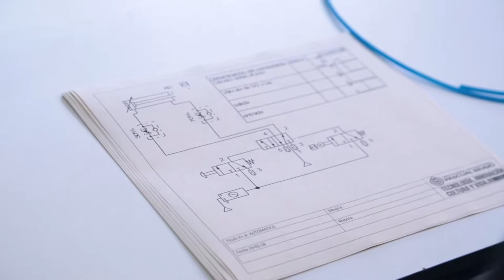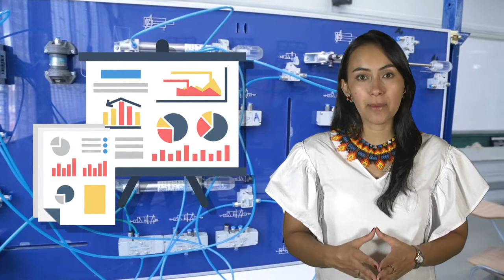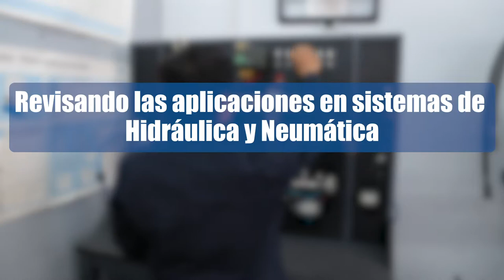Hidráulica y Neumática UD1 Identificando los sistemas hidráulicos y neumáticos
En Colombia el sistema de transporte para carga industrial y de pasajeros tiene como vía principal el transporte por vía terrestre,  en el cual destacan los dispositivos hidráulicos y neumáticos que hacen parte de los vehículos, para los futuros Tecnólogos en Operación Integral de transporte es indispensable la identificación de estos dispositivos, así como las posibles implementaciones de estos en pro del mejoramiento de los sistemas de transporte.

Coordinador

Soporte Tecnológico